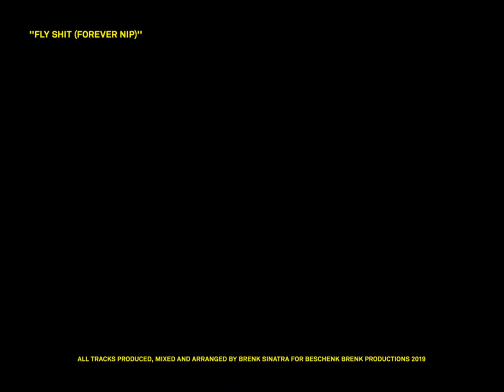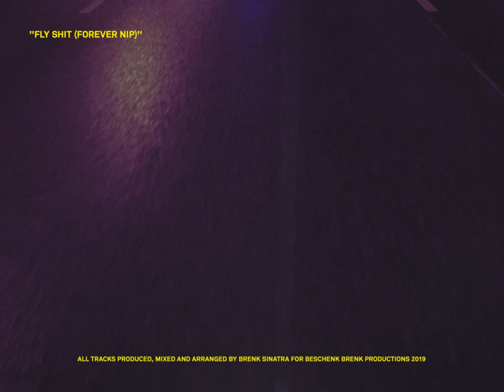Brenk Sinatra - Fly Shit (Forever Nip)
▶️ 2LP Vinyl Deluxe Edition (Limited to 300 copies on yellow vinyl incl. bonus 7" with 2 unreleased tracks)
▶️2LP Vinyl
▶️Tape
▶️Cd
▶️Digital